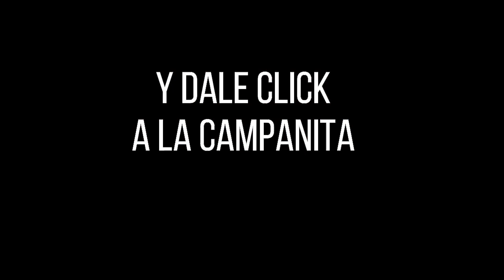Resultado CULONA DÍA del jueves 23 de diciembre de 2021 ✅🥇🔥💰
Hola buenas tardes, te presentamos los resultados de las loterías y chances en Colombia, vamos con el Resultados del Chance Culona día del jueves 23 de diciembre de 2021.

Numerología Colombia te trae los últimos Resultados lotería de Bogota, lotería del Quindio y Sorteo Astro Luna y Chance en nuestro país, igualmente te traemos las recomendaciones para que juegues en el día, esperamos que seas un ganador más y disfrutes de grandes premios.